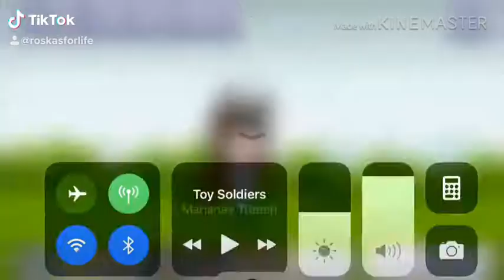Thinking about boys my version